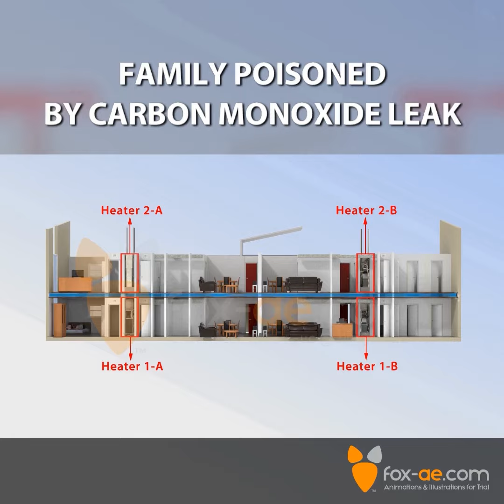Carbon Monoxide Poisoning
An eye-opening exhibit that highlights how quickly carbon monoxide can spread through apartments with poorly maintained components and appliances.

Watch as this colorless and odorless gas escapes from a damaged exhaust venting system in one apartment to the subfloor spaces between apartments. The carbon monoxide is distributed to every apartment room through the ventilation system, poisoning its sleeping occupants.